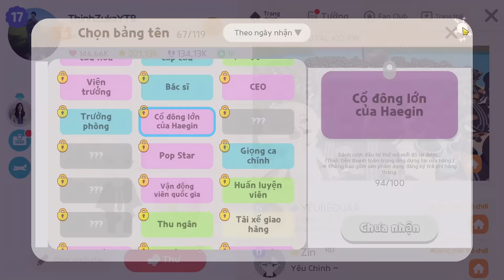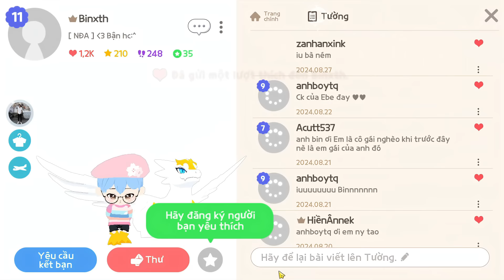Play Together | Mình Gặp 15 "Kỳ Đà, Tắc Kè Mới" Xuất Hiện Khắp Trên Đảo Kaia